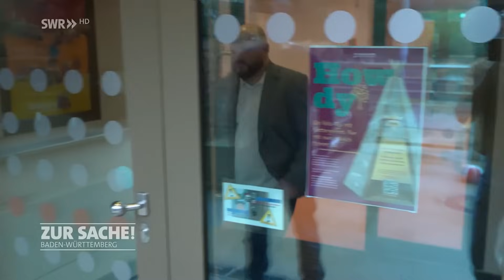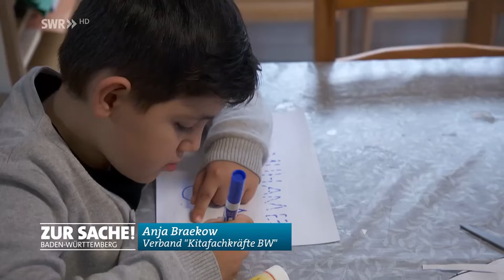Im Kampf gegen Unterbesetzung – Wie steht es um die Kinderbetreuung? | Zur Sache! Baden-Württemberg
Über 1600 Kitas im Land stehen vor einem akuten Problem: Unterbesetzung. Zeit- und Personalmangel führen zu Qualitätsverlusten und schulunreifen Kindern. Zwei Erzieherinnen zeigen unterschiedliche Reaktionen. Die eine gründete in Rheinfelden ihre eigene Kita, die andere wechselte die Kita und setzt sich für bessere Betreuung ein. Initiativen wie "Kitastrophe" und betroffene Eltern engagieren sich ebenfalls. Und Unternehmen setzen auf eigene Betreuungsangebote, weil ihre Arbeitnehmer sonst weniger verlässlich sind. Warum funktioniert es nicht mit den Kitas? Und ist unser Schulsystem in Gefahr, wenn Kitas nicht mehr die Schulreife garantieren können?

Das ist ein Beitrag aus dem landespolitischen SWR-Magazin „Zur Sache Baden-Württemberg“ vom 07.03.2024. Die komplette Sendung und die ganze Debatte rund um das Thema findet ihr, unter diesem Link in der ARD-Mediathek